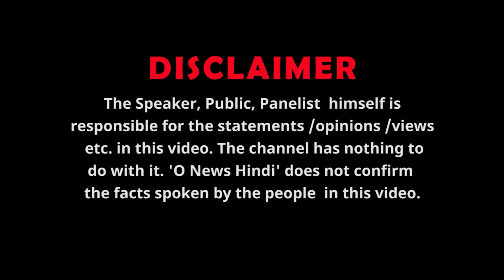वक्फ बोर्ड पर लगाम लगाने की तैयारी में मोदी सरकार, सनातनियों ने बताया लुटेरा संस्था, बौखलाया विपक्ष!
Modi government is preparing to rein in Waqf Board, Sanatanis called it a robber institution, opposition got upset!